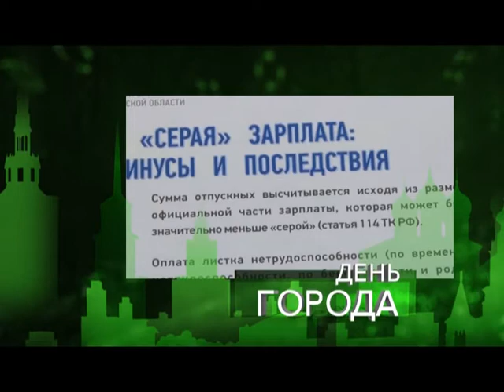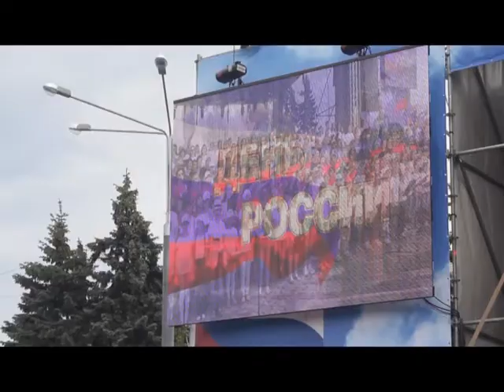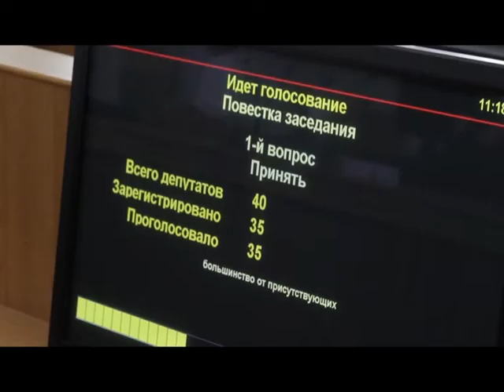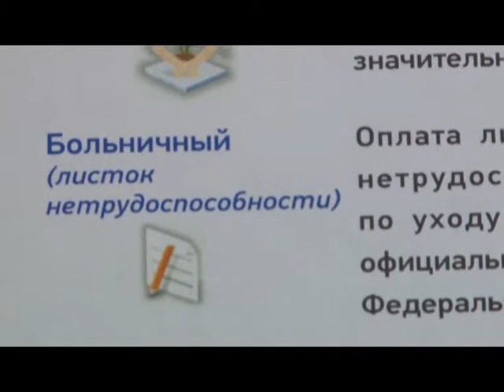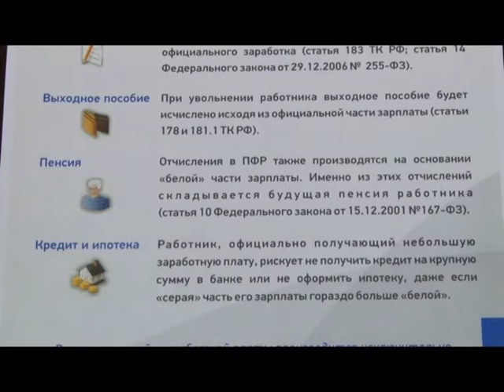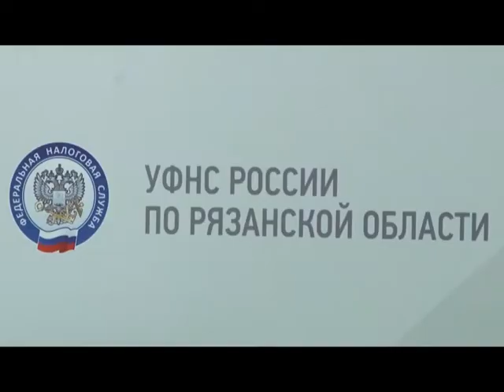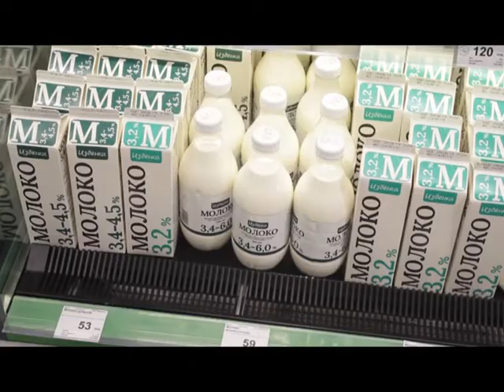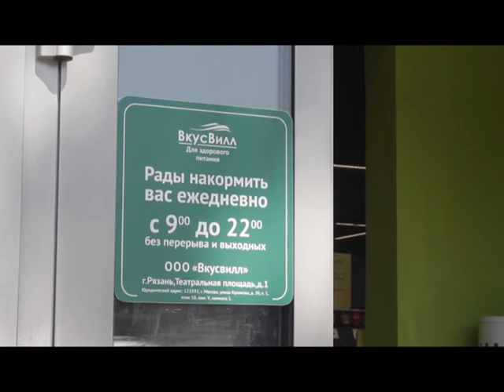День города - новости Рязани 13.06.19